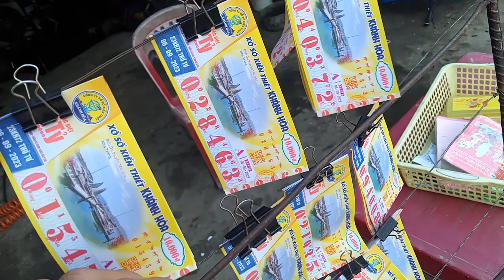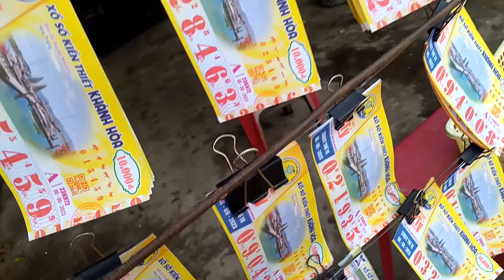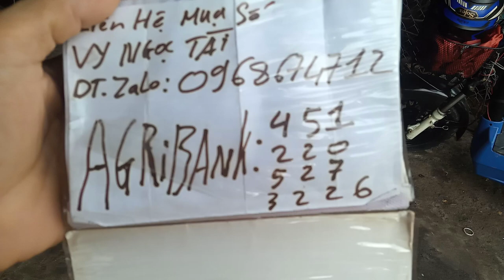Bán Vé Số sớm nhất 6-9-2023.